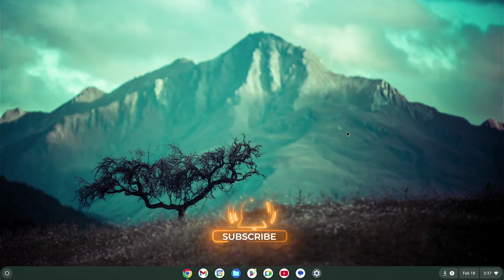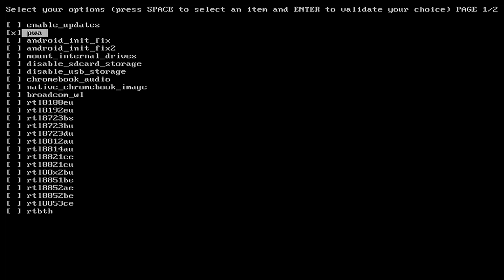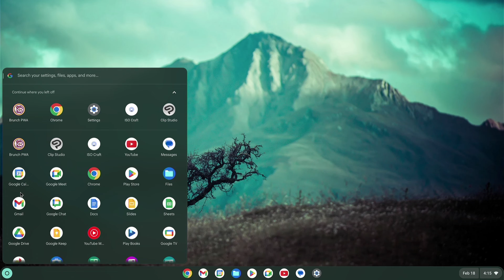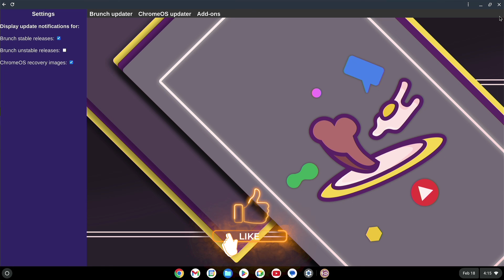Simple Steps to Update Brunch and ChromeOS | Brunch "PWA" option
A PWA to easily update Brunch and ChromeOS and install add-ons.